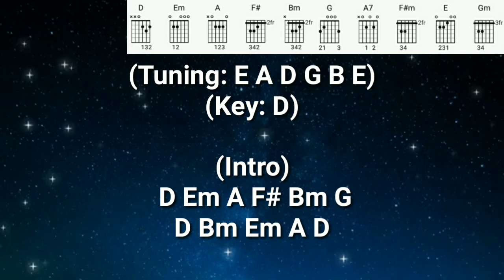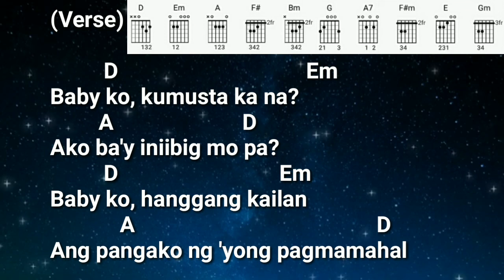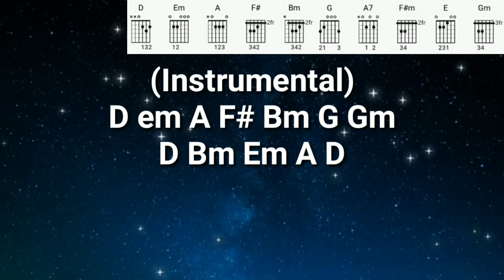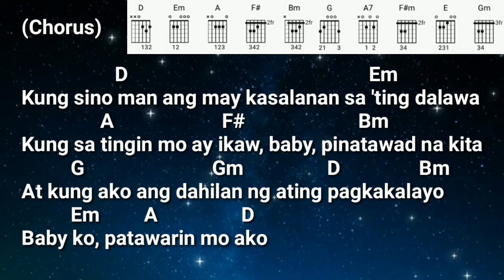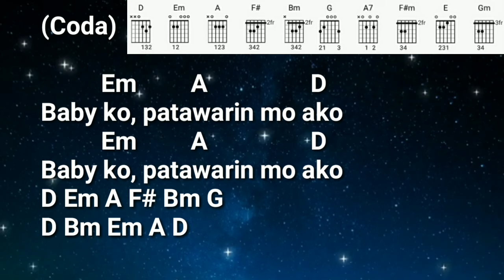Baby Ko - Zandro Urbiztondo: Lyrics & Chords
Baby Ko
Zandro Urbiztondo

Thanks